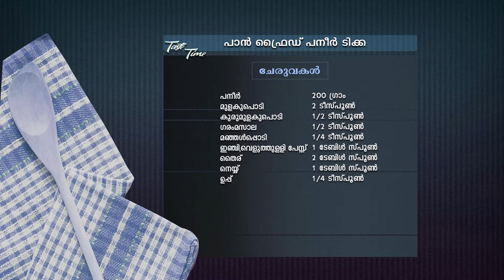STAR TASTE TIME 1518 TD 14 03 19 PLAIN dolby